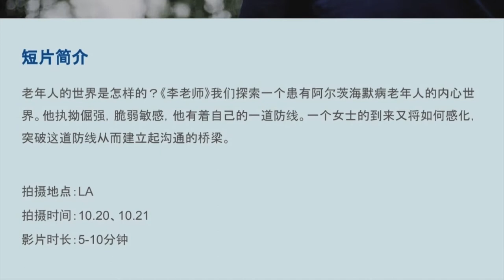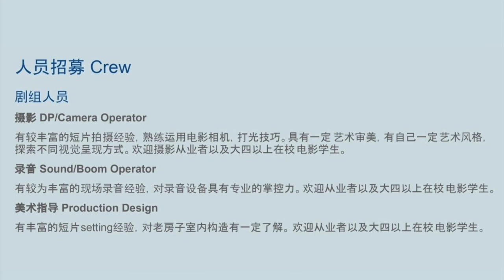Casting Call 演员招募｜短片《李老师》急招男女主角和配角，2021年10月27～28日，洛杉矶拍摄 Casting call The Old Man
🎬短片【李老师 The Old Man】演员招募
简介：老年人的世界是怎么样的？我们探索一个患有阿尔兹海默症的老年人的内心世界。他执拗倔强、脆弱敏感，他有着自己的一道防线。一个女士的到来又将如何感化，突破这道防线从而建立起沟通的桥梁。

拍摄地点：LA
拍摄时间：10月27、28日
影片时长：5-10分钟

🎭角色：
1.老人（男，视觉年龄70岁）
患有阿尔兹海默症的老人，倔强执拗、不服老。家里混乱却不愿让人进屋打扫，那是他自己最后一道安全防线。对物理有着别样的执着，总幻想自己是一名物理老师，希望在这体现他的价值。
2.女士（女，视觉年龄28岁）
老人的儿媳，温柔体贴。尝试帮丈夫解决老人的生活问题。
3.保姆（女，视觉年龄40岁）
儿子请来帮忙打扫卫生的阿姨。被老人赶走很多次，喜欢嘴碎的抱怨。

以上角色均有pay💰
感兴趣的演员请联系选角导演：亮亮
微信：starryliangliang

声明：
1. 本Casting Call（演员招募）内容和版权属于该项目负责人（导演、选角导演或制片人），与本频道无关。
2. 本频道仅对基本信息进行了核实，并不能对事后发生的任何变动负责。
3. 本频道已获该项目负责人（（导演或制片人）许可，仅负责制作视频和发布。
4. 参与试镜的演员请自行判断真伪优劣，试镜行为属于个人行为与本频道无关。
5. 如有任何质疑或问题，请直接联系项目负责人（导演或制片人），以确保自身利益不被侵害。
6. 视频和封面中人物图像为角色参考形象（除特别说明外）。

感谢选角导演亮亮提供本Casting Call原始信息。